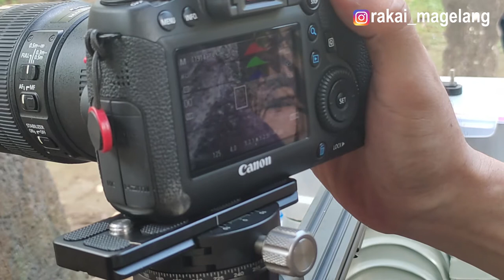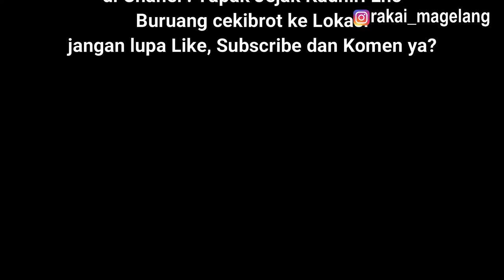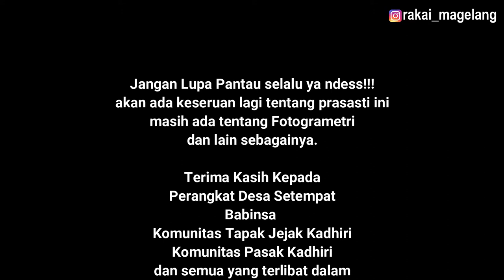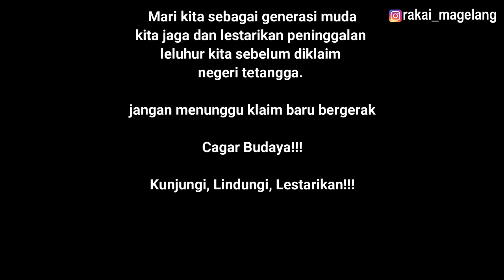Sebuah Prasasti Bertarikh 852 Saka Part 3 (End) Bonus PRASASTI TIRULOKA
Kali ini, saya menemani Bp. Goenawan A. Sambodo untuk mendokumentasikan sebuah Prasasti di Sebuah desa di Kab. Kediri.
YANG!!! Kebetulan berangka tahun 852 Saka atau 930 Masehi. Eniwei baswei ini Prasasti Ketiga yang bersngka 852 setalah yang kemarin Viral!!!

Terima kasih kepada :
Bp Goenawan A. Sambodo
Mas Doni Wicaksonojati
Ko Hendri Ang
Perangkat Desa Setempat
Babinsa Desa Setempat
Juru Kunci
Kanca-kancanya Mas Doni
Tegoeh yang mau tak foto pagi hari pas turu
Bojonya Mas Doni, Masakane enak tenan
Si Gondrong Cilik yang membuat hilang rasa capek dengan nganunya
Bakul bensin
Bengkel cedak kono
Kantor Desa yang telah mengijinkan WC nya
dll.